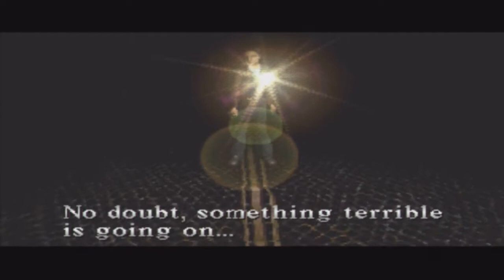Let's Play Silent Hill | Down By The Water | Part 18